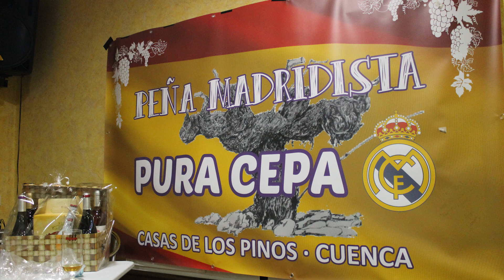PM Pura Cepa Fotografías Inauguración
Fotografías Inauguración PM Pura Cepa con la asistencia del ex jugador Juan José Jiménez en representación del Real Madrid CF.